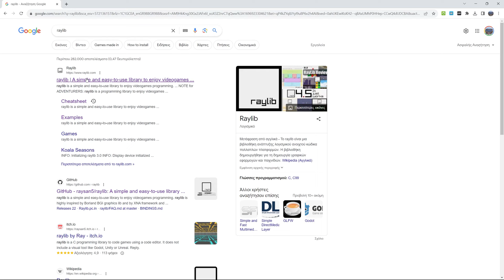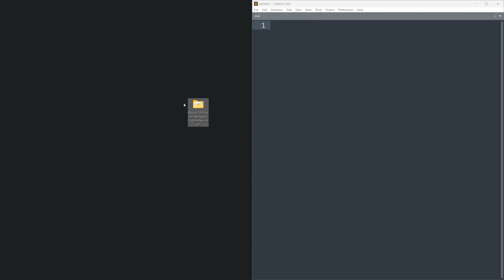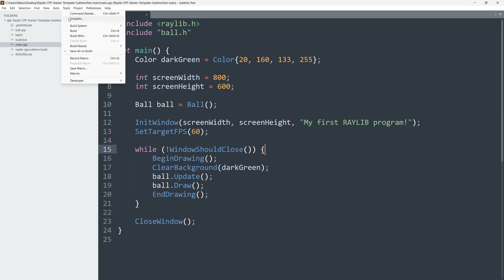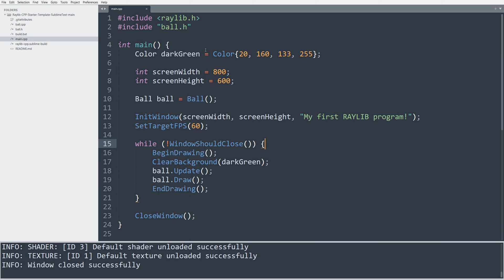How to SetUp raylib with C++ & Sublime Text - Easy tutorial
In this raylib tutorial I am going to show you how to set up raylib on your windows computer and use it with C++ and Sublime Text. The procedure is very easy and it won’t take us more than 5 minutes. So, let’s start at once.

0:00 Introduction
0:15 Install raylib
1:10 Download Starter Template
1:42 Load Template to Sublime Text
2:30 Create new Build System